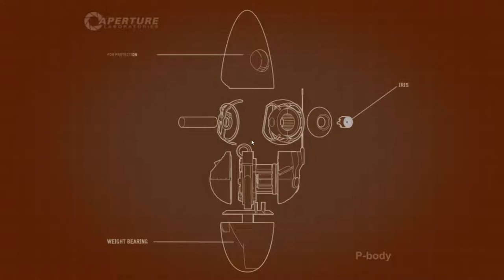STOP TOUCHING MY PORTALS | Portal 2 Co-op w/ Dang3rousMoose Episode 6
*All content (music, images and video games) is owned by the respected developer, record label, artist and company. These videos are made to show the enjoyment and ideas on the respected content*